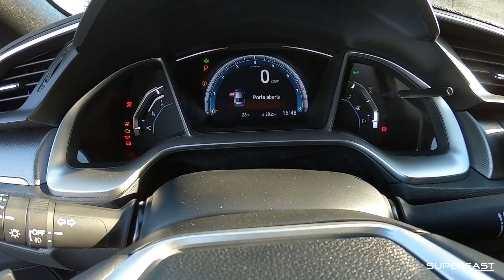10 MOTIVOS PARA COMPRAR UM CIVIC G10 EM 2021!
Superfast | 10 MOTIVOS PARA COMPRAR UM CIVIC G10 EM 2021!